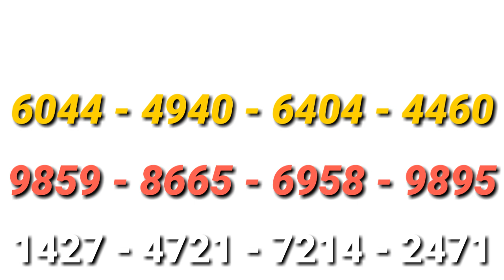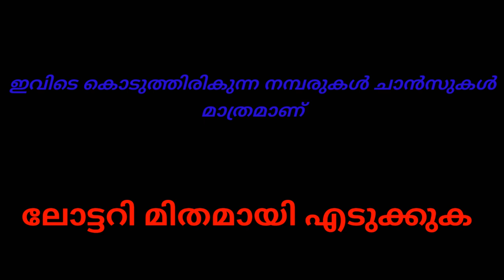NIRMAL LOTTERY GUSSING - Kerala lottery